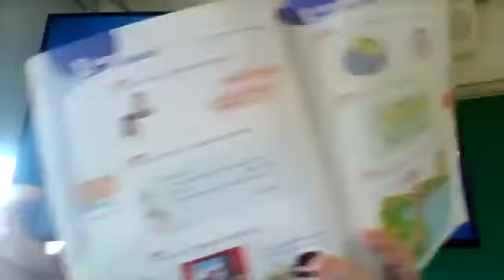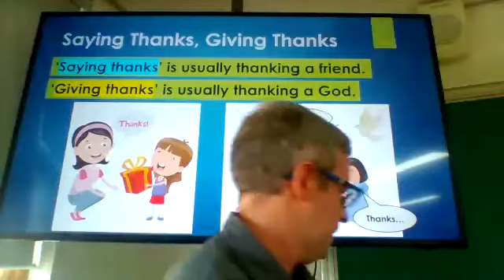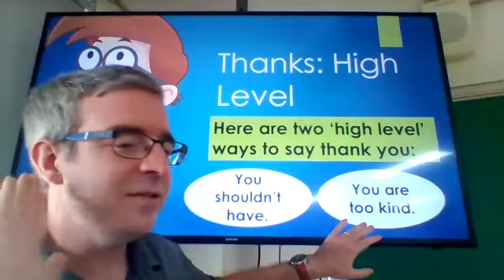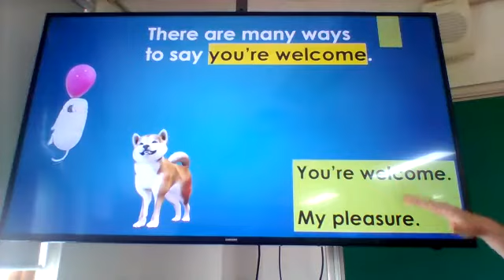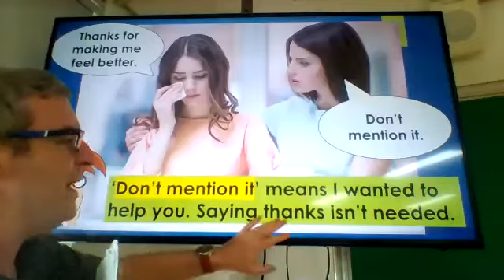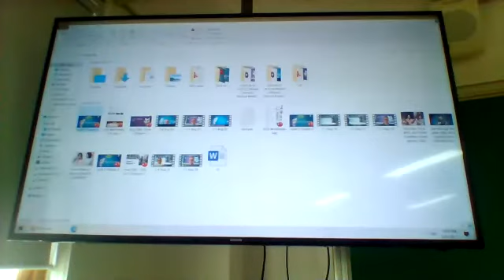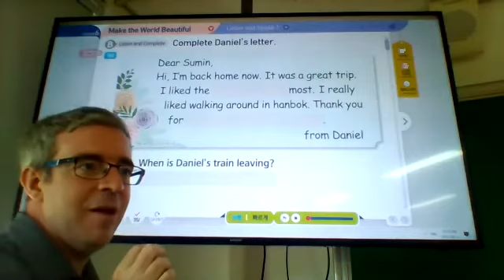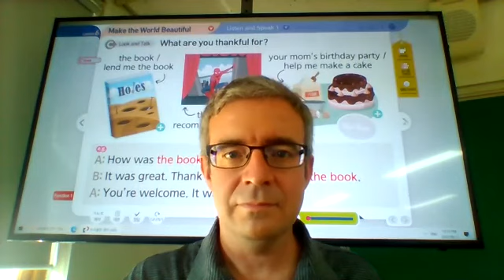3-5 August 21st English Class: Chapter 6 Intro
Today we will start Chapter 6 of the text. We will learn different ways to say 'thanks' and 'you're welcome.'